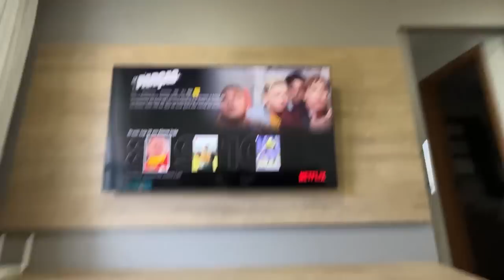NÓS BRIGAMOS FEIO NESSE VÍDEO….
falaa galera no vídeo de hoje eu e a amanda brigamos feio, assistam o vídeo até o final e vejam como foi!!!